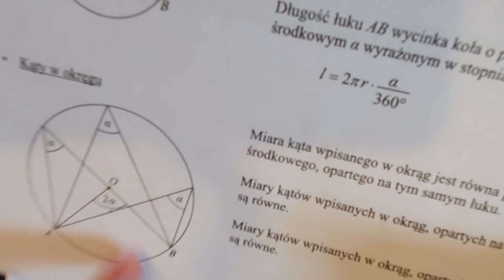PP Zadanie 31 Punkty A, B, C dzielą okrąg o środku O na trzy łuki AB, BC i CA. Długości łuków AB, BC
Zadanie 31.
Punkty A, B, C dzielą okrąg o środku O na trzy łuki AB, BC i CA. Długości łuków AB, BC i CA pozostają w stosunku 1 : 3 : 5. Oblicz miary kątów trójkąta ABC.

Poziom podstawowy próbna matura z OPERONEM marzec 2020.